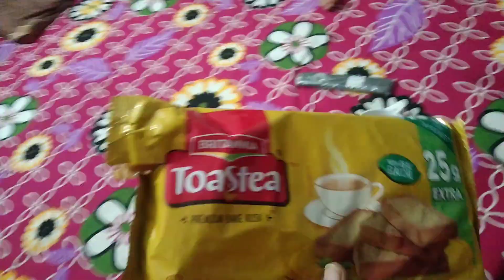dukaan per kuda fai ka new vlogs